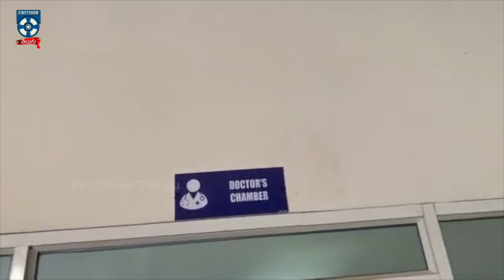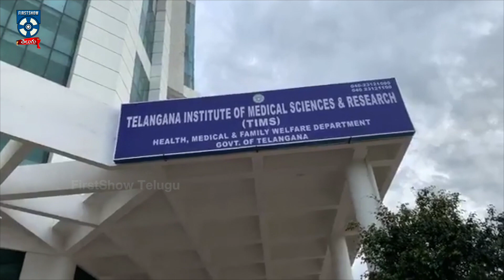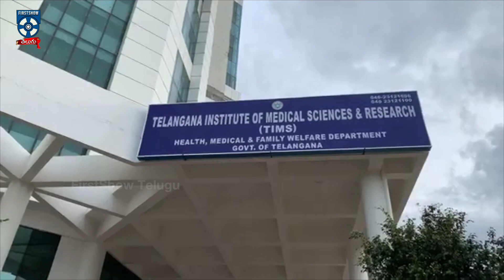BREAKING NEWS Revanth Reddy MP Sudden Visit to Gachibowli TIMS Hospital - రేవంత్ రెడ్డి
Watch Revanth Reddy MP Sudden Visiting on Gachibowli TIMS Hospital - రేవంత్ రెడ్డి